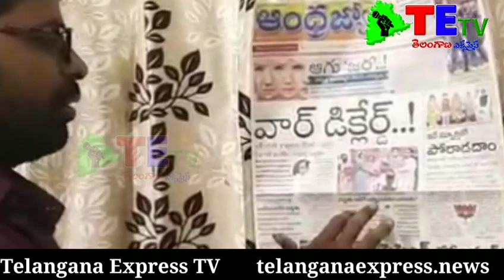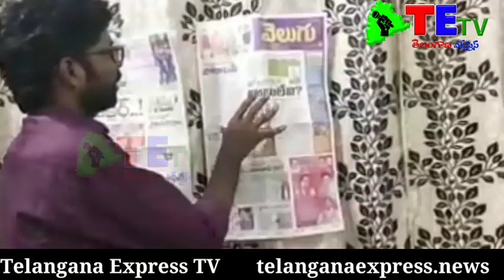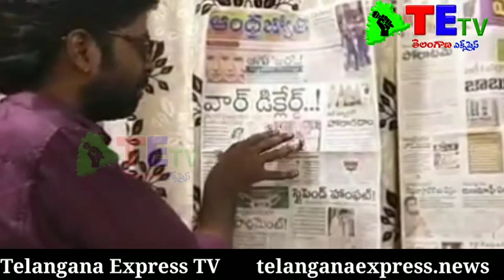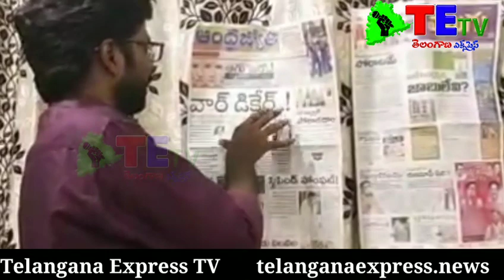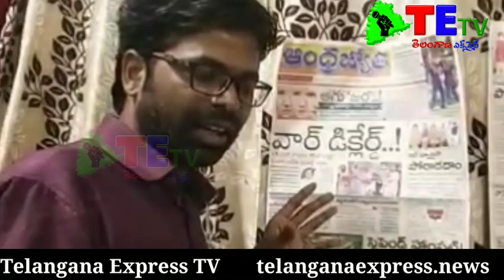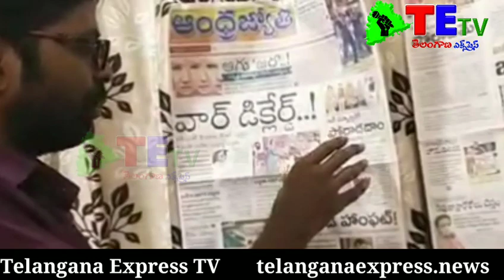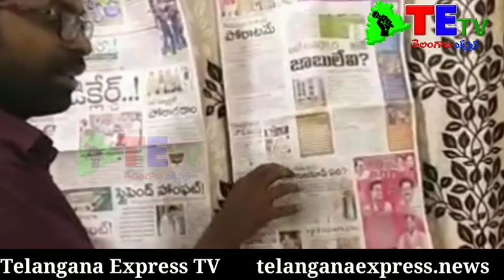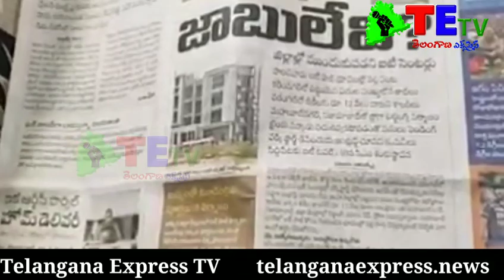భారత్ బంద్ కు బీజేపీ తెలంగాణ కమిటీ మద్దతు ఇవ్వాలి||News Paper Analysis With RP